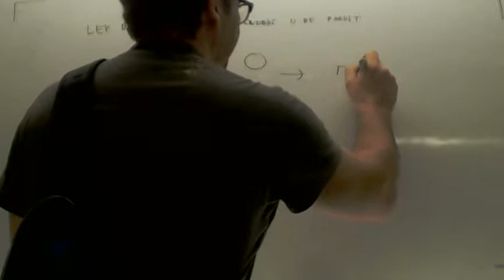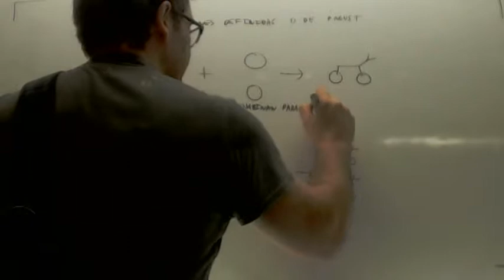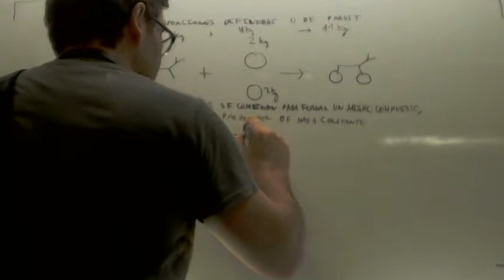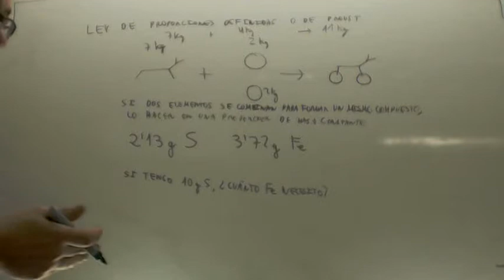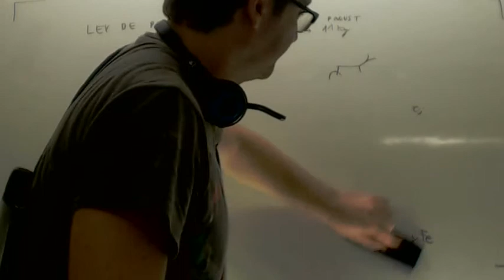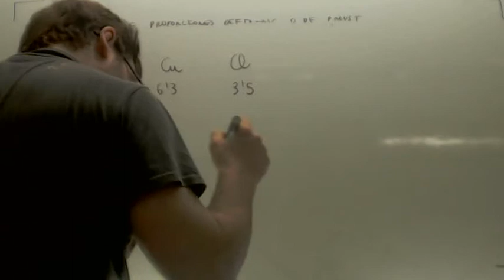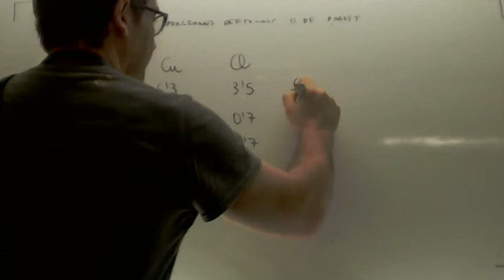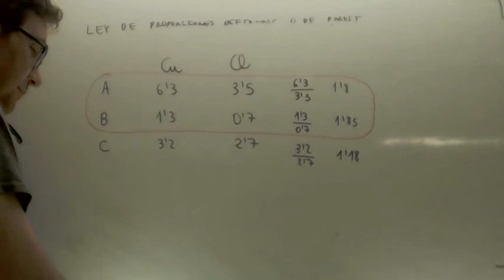Ley de las proporciones definidas o Ley de Proust Fisica y Quimica 1º Bachillerato Academia Usero